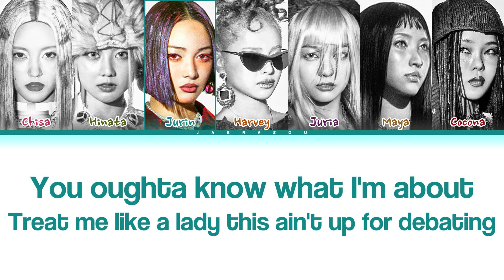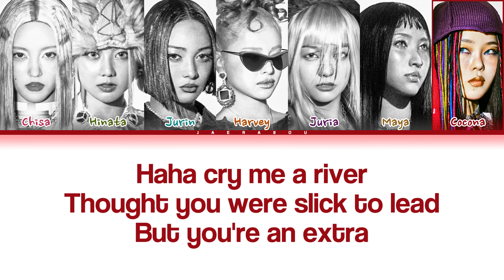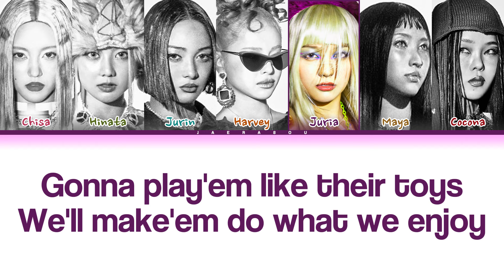XG PUPPET SHOW Lyrics (Color Coded Lyrics)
All Rights Administered by XGALZ.

• Artist: XG (Xtraordinary Girls)
• Song: PUPPET SHOW
• Album: NEW DNA
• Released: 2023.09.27